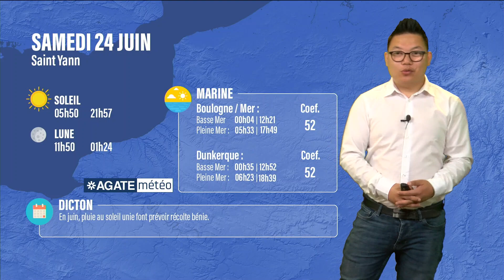Météo Hauts de France du 24 Juin 2023